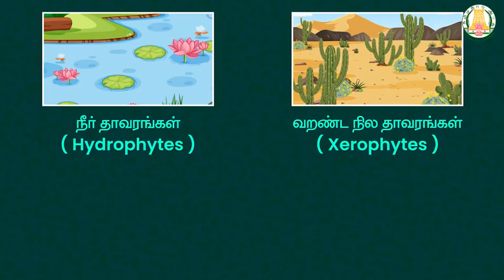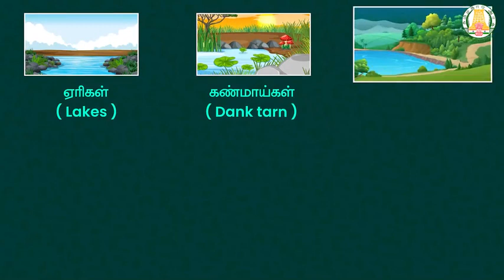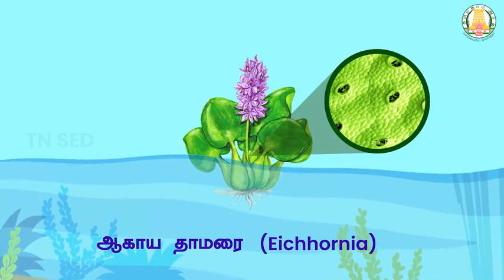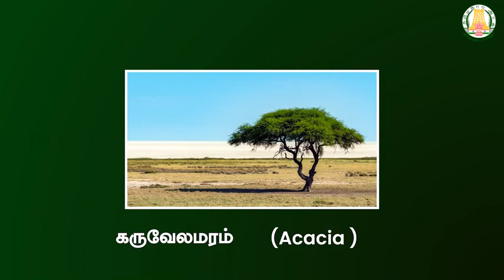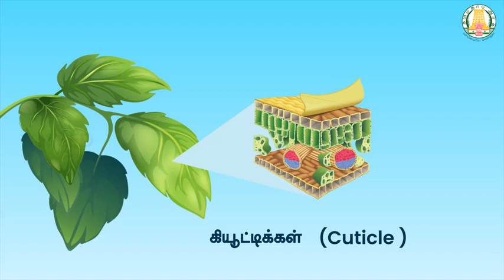Environmental Science I 9 I Science I Adaptations of hydrophytes, Xerophytes, Mesophytes